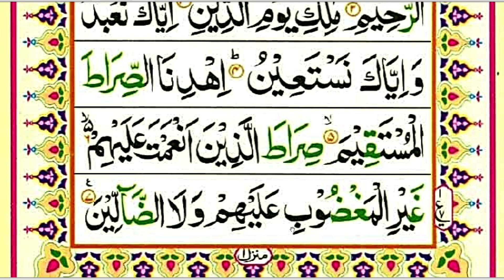Surah Al-Fatiha for kids With correct Pronunciation and Tajweed......Word by Word......Ayat 5,6,7